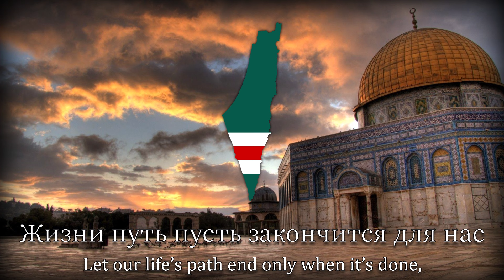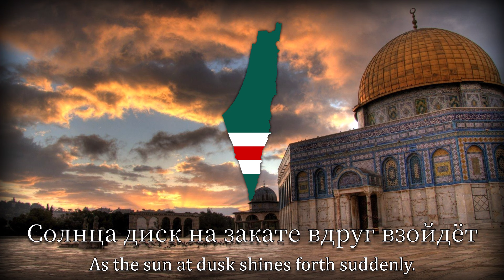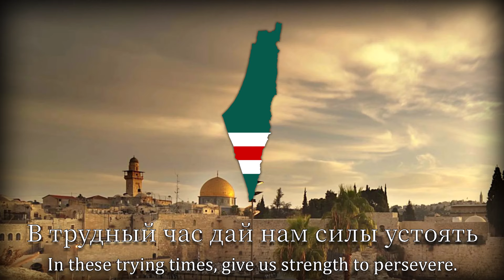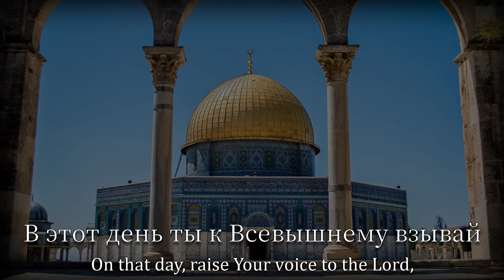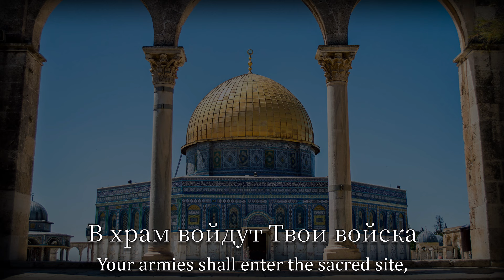"Иерусалим - Тимур Муцураев" - Chechen Song About Jerusalem (s. Timur Mutsuraev)